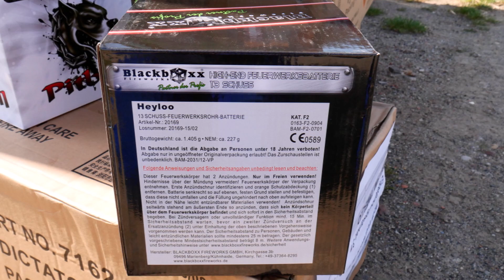BLACKBOXX FIREWORKS - HEYLOO (KLASSIKER) SEHR SCHÖN!!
Am 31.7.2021 hatten wir mit Rheinland Pyrotechnik einen Privaten Artikel Test Tag in Mönchengladbach auf einem Flugplatz. Auch Blackboxx Fireworks gab uns ein paar Artikel mit, um sie zu testen und um sie zu verfilmen (Kein Sponsoring!). So auch die Blackboxx Fireworks - Heyloo (Klassiker). Das Design ist neu und fand ich ja mal richtig geil! Den Effekt fand ich ebenfalls sehr schön! Tolle Ausbreitung mit guter Standzeit und schönem Gold-Feuertopf in der unteren Ebene. Preislich ab ca 18€ zu bekommen was ich dafür ok finde.

Schaut doch auch mal auf diesen Seiten vorbei.

Hier die Daten:

Kaliber - 30mm
Preis - ab ca 18€ (Ok!)